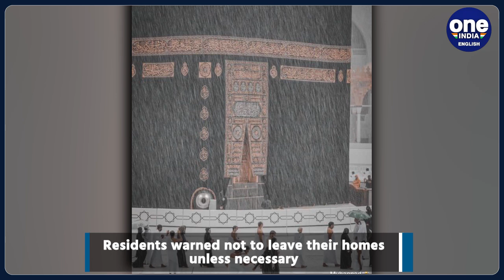Saudi Arabia: Cars swept away as heavy storm lashes Makkah | Oneindia News *International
Several cars were swept away in floods while Umrah pilgrims braved heavy rain as a storm hit the holy city of Makkah in Saudi Arabia on Friday. The crisis and disaster management center in Makkah region warned residents not to leave their homes unless necessary.